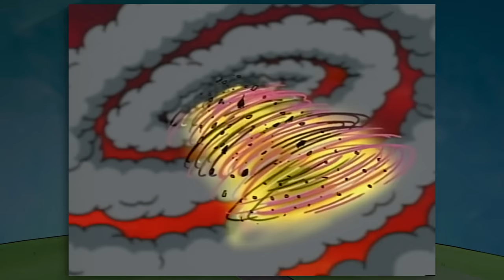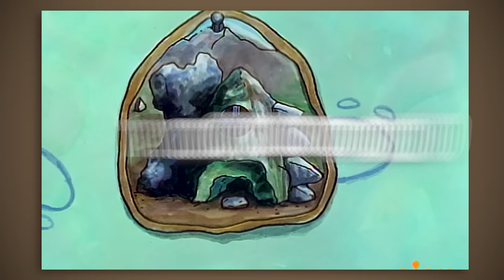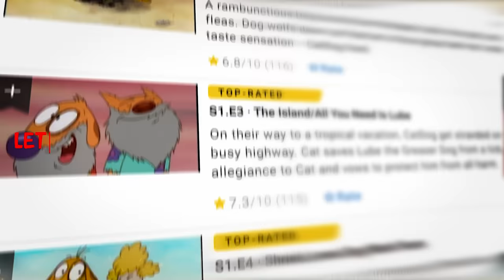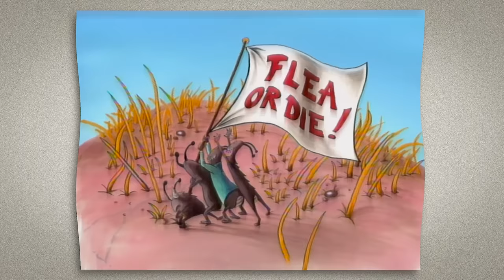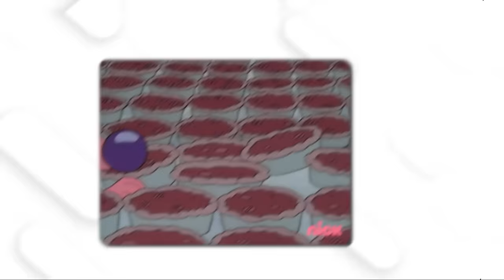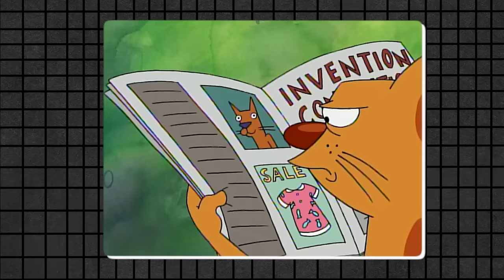Classic Catdog From Beginning to End (Recap in 28 Min) Real Parents Revealed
Spider Man Into the Spider Verse 2018
CatDog's past
CatDog’s Childhood Memories
The History of CatDog House
Full Story

0:00 intro
0:29 CatDog's past
2:23 CatDog’s Childhood Memories
4:23 The History of CatDog House
6:13 Full Story
24:00 the end